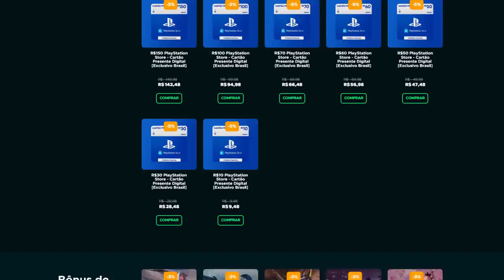QUE? Dono da FROMSOFTWARE foi PRESO! E esse jogo FALIU em menos de UM ANO!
Dono da Kadokawa fez coisa errada e Babylon's Fall vai acabar.

➤ PSN: hadessama94